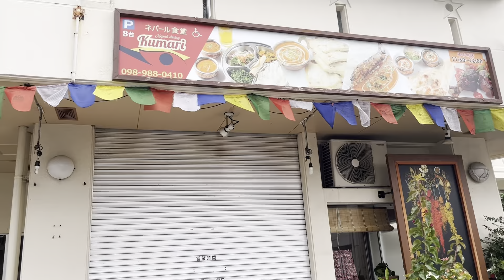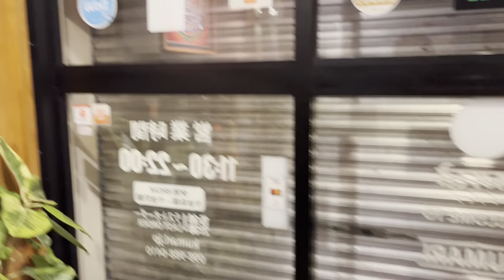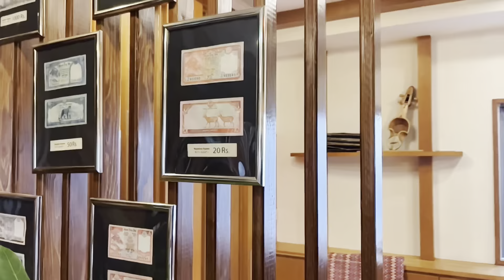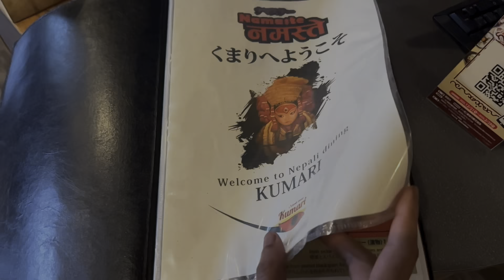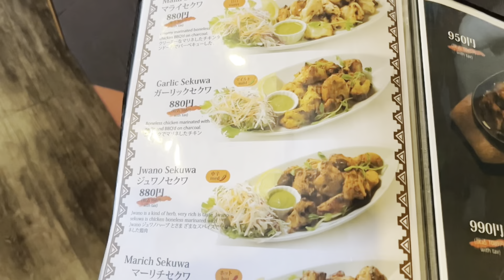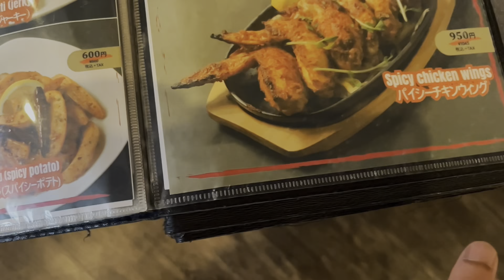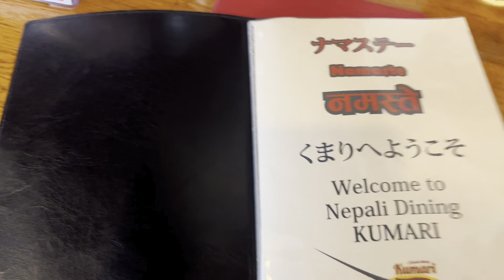Japan mha nepali restaurant 🍛 Video by prabin bk vlogs